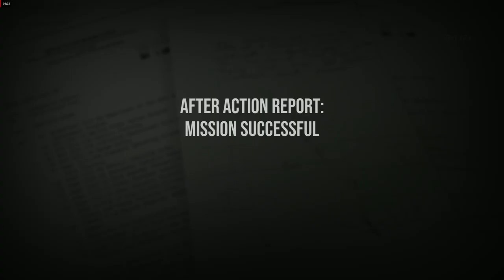[SDiF] Czołgu PRRRR!! S.D.W. Przeprowadza kolejnego Abramsa (po update-cie) HARD kamera CocoAvocado